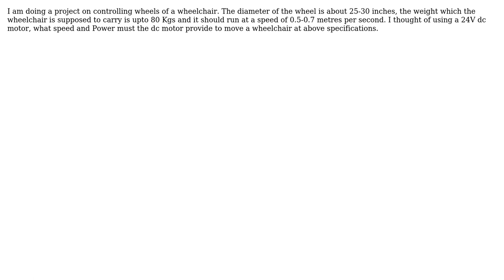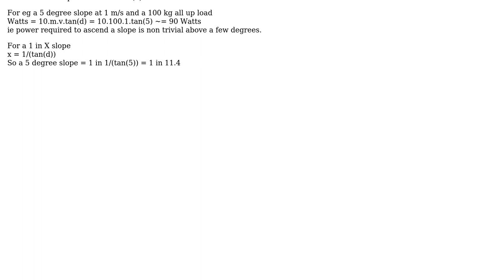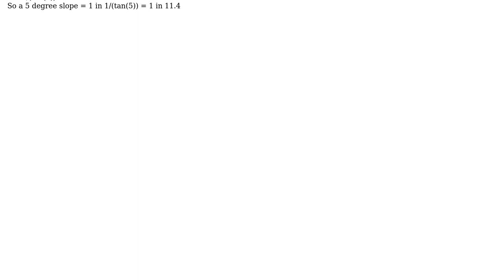Engineering: Dc motors for controlling wheels of a wheelchair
With thanks & praise to God, and with thanks to the many people who have made this project possible! | Content (except music & images) licensed under CC BY-SA | Music | Images & others | With thanks to user Syed Souban user Russell McMahon and the Stack Exchange Network Trademarks are property of their respective owners. You are responsible for your own actions.